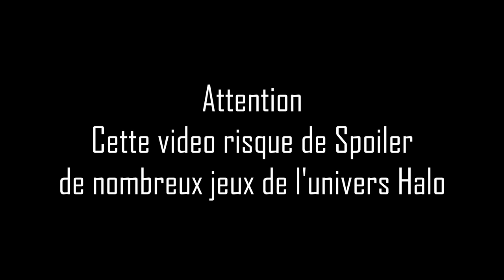Zoom sur - Halo 5 miroir de Halo 2 ?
Et si la premiére trilogie de Bungie et la saga de 343 Industries n'était pas si différente que ça ?
Kino lance la nouvelle catégorie Zoom en expliquant son point de vu la dessus